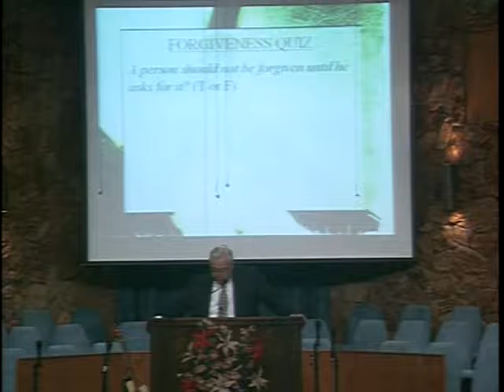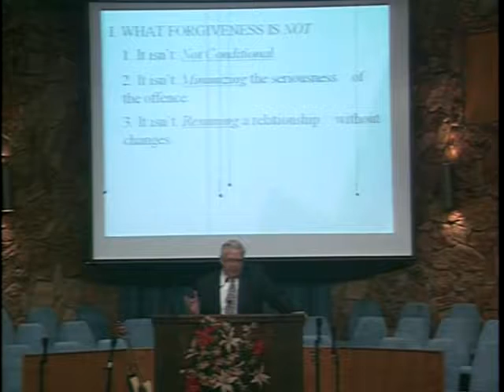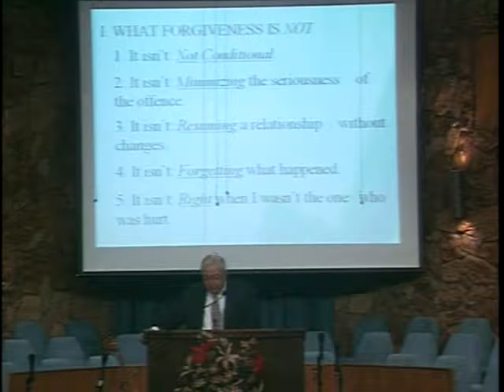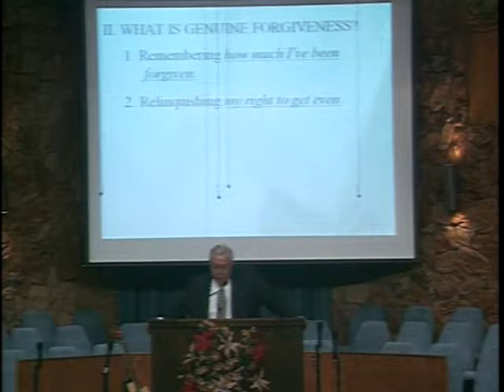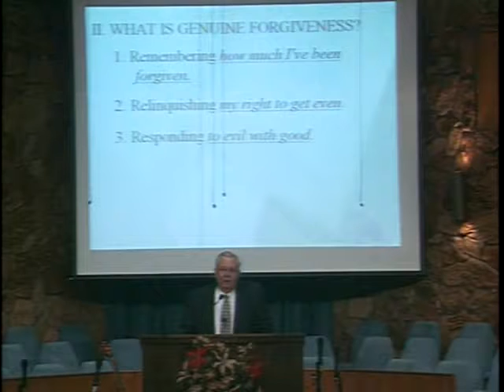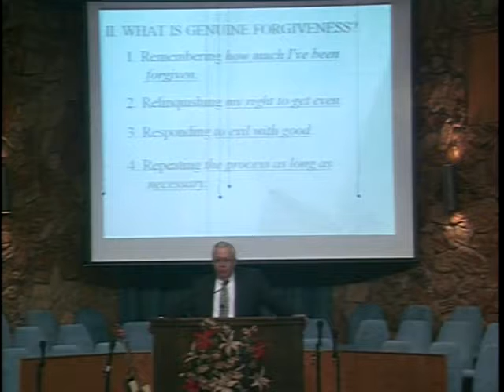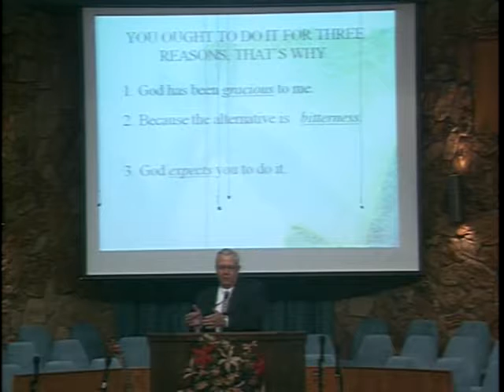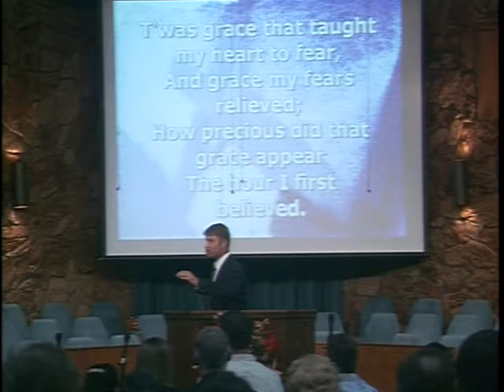FORGIVING GRACE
THE POWER OF RELEASE ONCE WE LEARN TO FORGIVE OTHERS. GOD HAS FORGIVEN YOU ALL SINS, WE MUST FORGIVE THOSE WHO REQUEST IT.